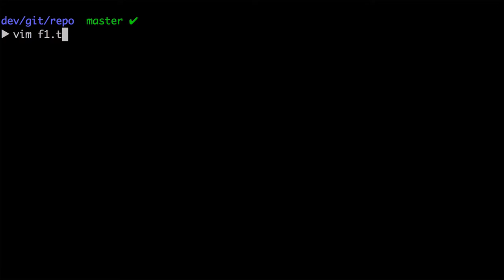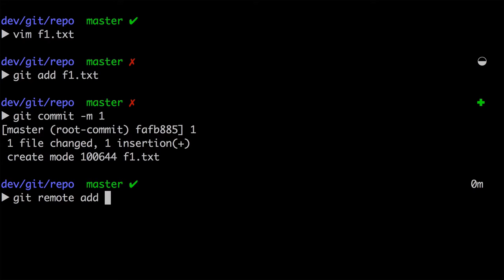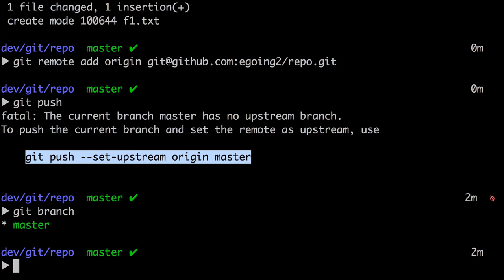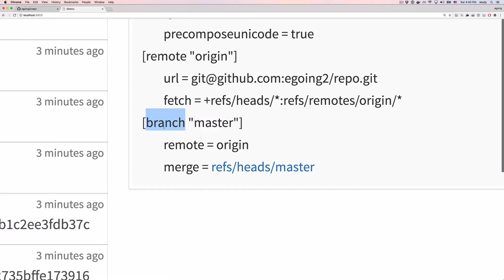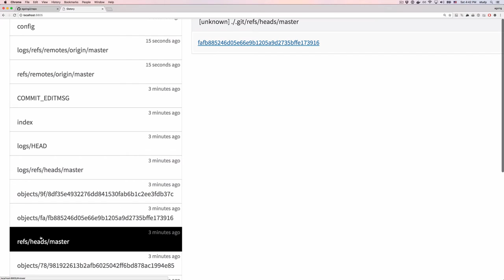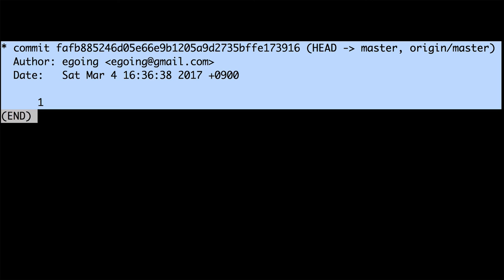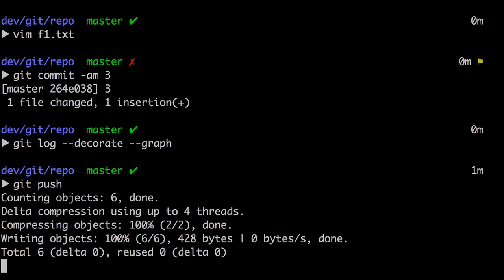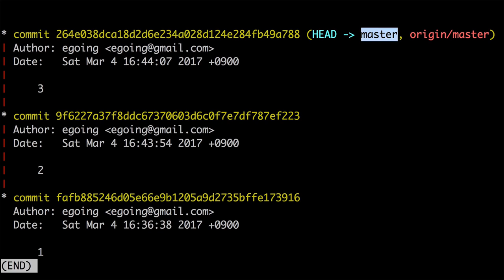지옥에서 온 Git - 원격 저장소의 원리